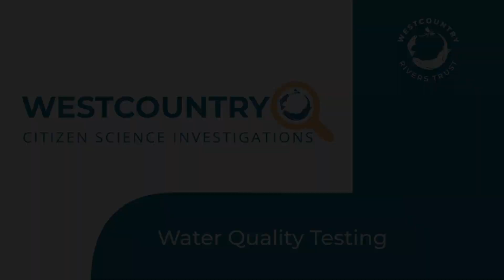CSI Full Training Video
This video introduces the training all our citizen scientists must undertake to participate in monitoring of the region's freshwater habitats.